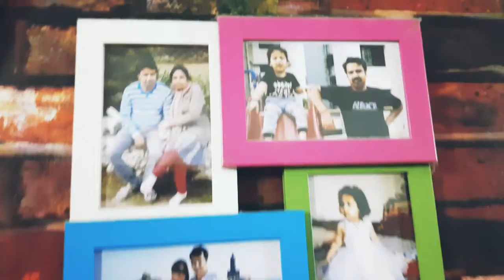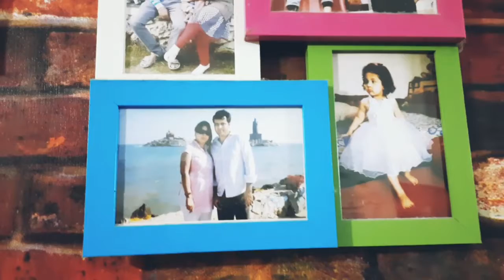7 changes before diwali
diwali preparation